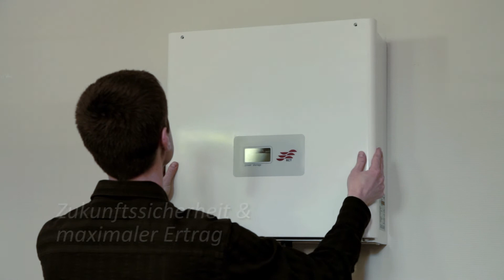RCT Power GmbH | Unternehmensfilm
Die RCT Power revolutioniert mit ihren innovativen Solarwechselrichtern und stationären Batteriespeichersystemen die Nutzung von Solarenergie für Wohn- und gewerbliche Gebäude. Durch die intelligente Steuerung zwischen Einspeisung in das Gebäude und Einspeicherung ist der Betrieb von Haushalts- oder Mediengeräten mit eigenem Strom zu jeder Zeit möglich. Das schafft weitgehend Unabhängigkeit und reduziert die Stromkosten. Bis zu 70 Prozent des erzeugten Solarstroms werden im eigenen Haus verbraucht.

Dank unserer langjährigen Erfahrung in der Solarbranche verfügen wir über ein hohes Know-how und unterstützen Sie sowohl während der Installation als auch in den nachfolgenden Betriebsjahren mit engagiertem Service.

Mit neuartigen Funktionen und höchster Effizienz ermöglichen die Produkte der RCT Power maximalen Ertrag und Ihre ganz persönliche Zukunftssicherheit!